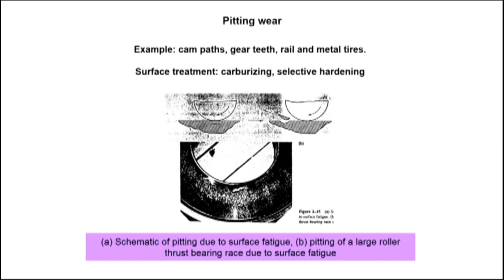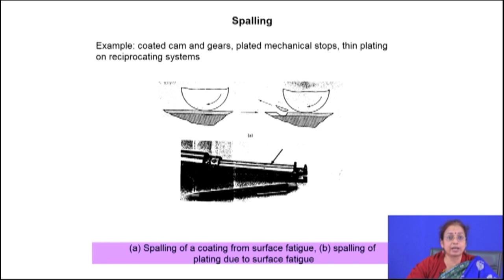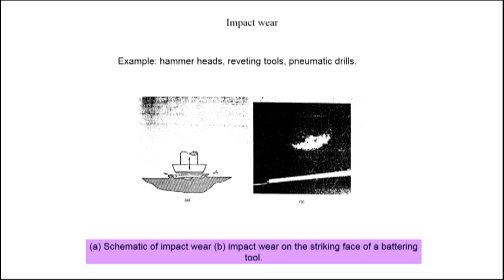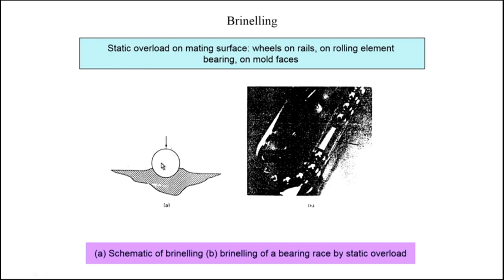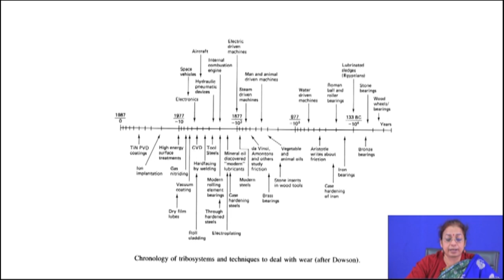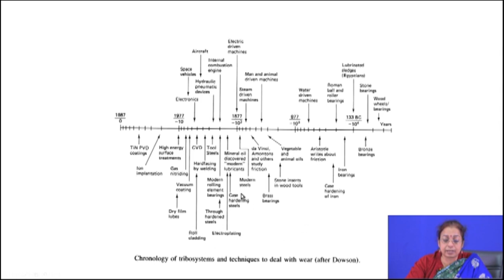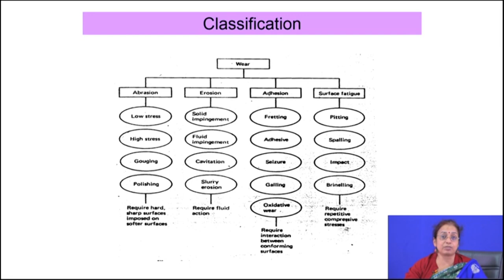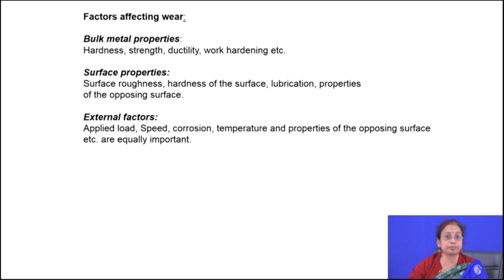Wear Part-III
Course Name : Surface Engineering for Corrosion and Wear Resistance Application